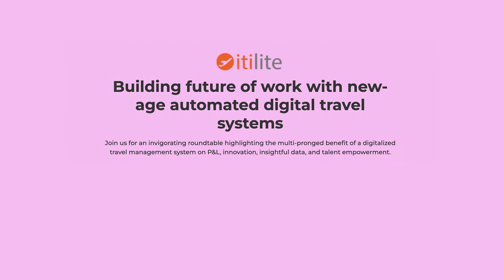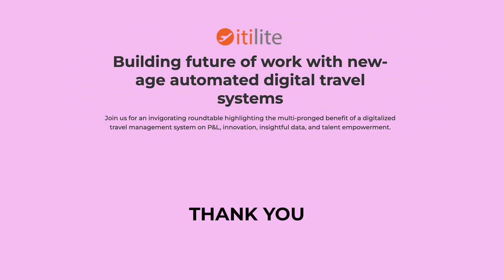Building future of work with new age automated digital travel systems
Join us for an invigorating roundtable highlighting the multi-pronged benefit of a digitalized travel management system on P&L, innovation, insightful data, and talent empowerment.